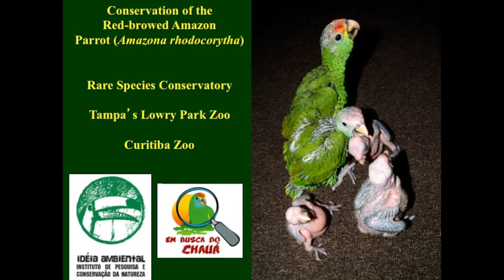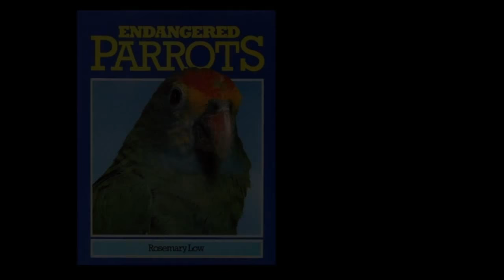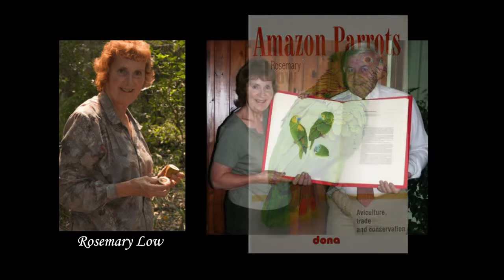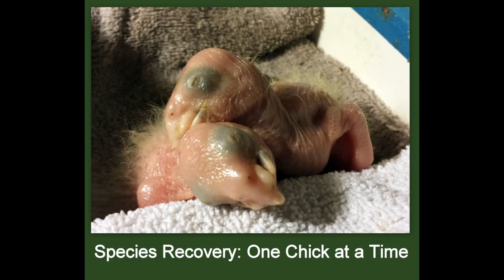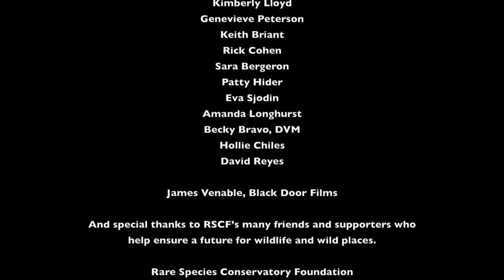Conservation Beyond the Cage - Saving the Red Browed Amazon Parrot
A short film documenting RSCF's 25+ year recovery program for one of Brazil's most endangered birds, the Red Browed Amazon parrot. Special thanks to James Venable of Black Door films, and the Batchelor Foundation for their support for this project.